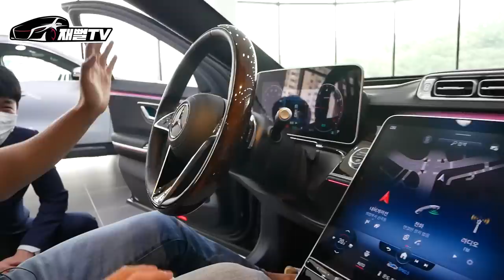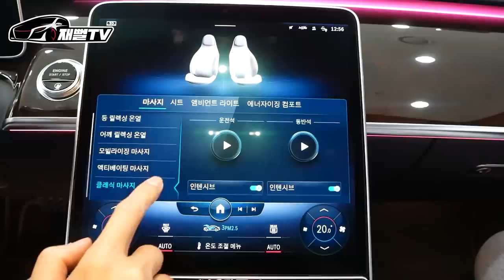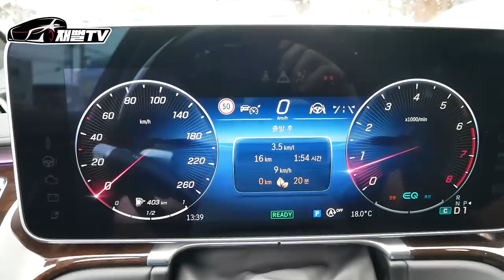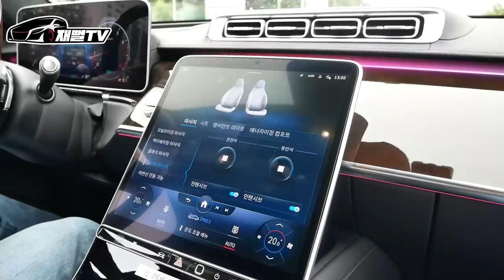진정한 왕의 귀환... S580 시승기 (s400d 와 비교)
오늘은 회장님이 되어보겠습니다

메일보낼때 연락처를 꼭 남겨주세요